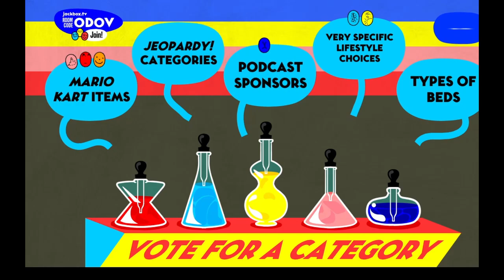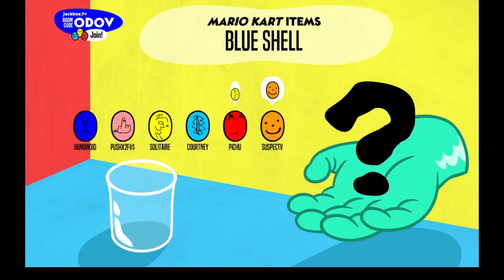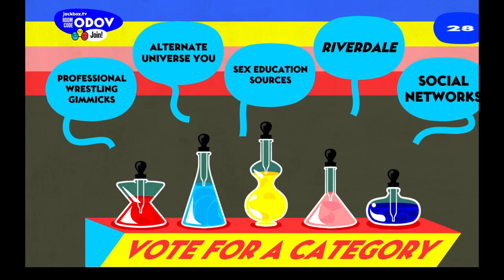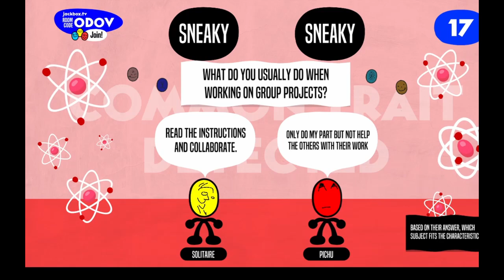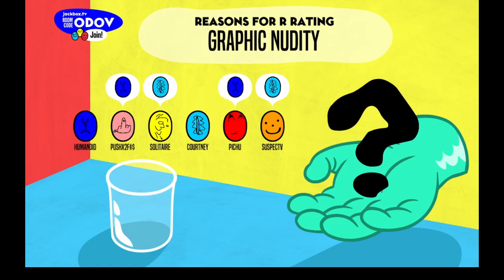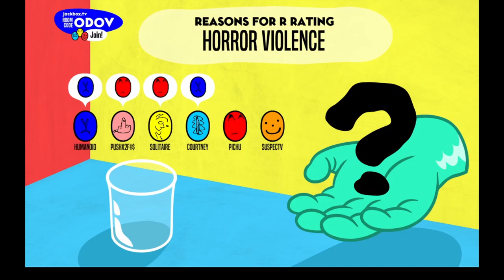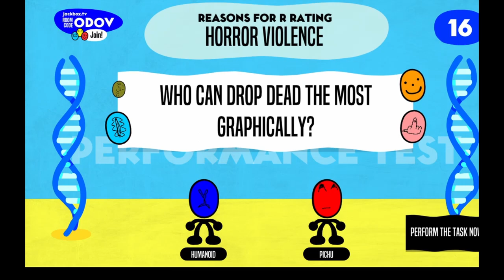Role Models - Solitaire's Rap God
He is a rap god???